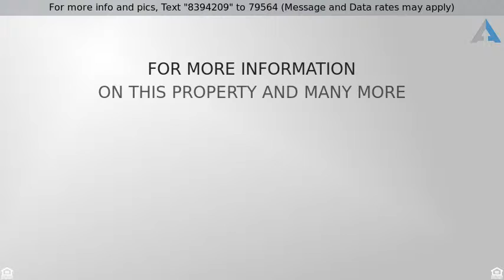Priced at $320,000 - 7781 Olympia Drive, West Palm Beach, FL 33411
Gorgeous Capri model located in the desirable Rive

Gorgeous Capri model located in the desirable Riverwalk Community. This exceptionally maintained home features an updated custom kitchen with stainless steel appliances, space-maximizing french door refrigerator, granite counter tops, and all soft close cabinets and drawers. The large dining area and living room overlook the spacious screen enclosure with sparkling private pool. Sit under the covered patio and enjoy tranquil lake views surrounded by beautifully maintained landscaping and natural wildlife. Additional home features include full hurricane shutters, large 2-car garage with impact-rated garage door and whisper-quiet opener, interior laundry room with additional storage space, and a new pool pump motor. Inquire today for more information and showing appointments.